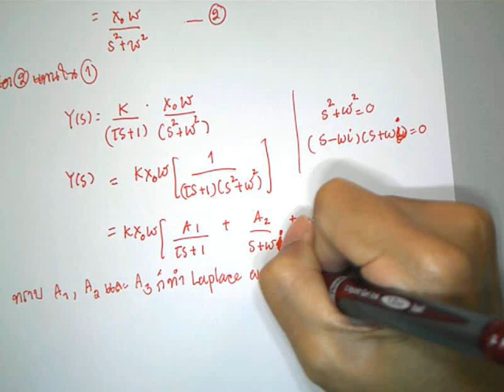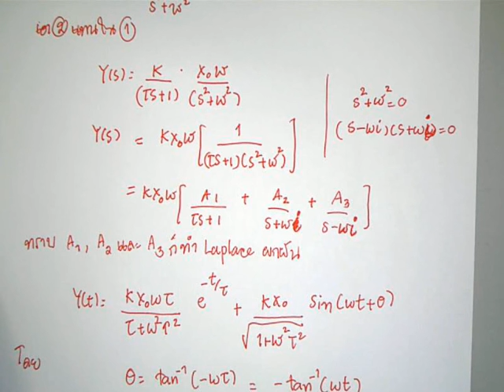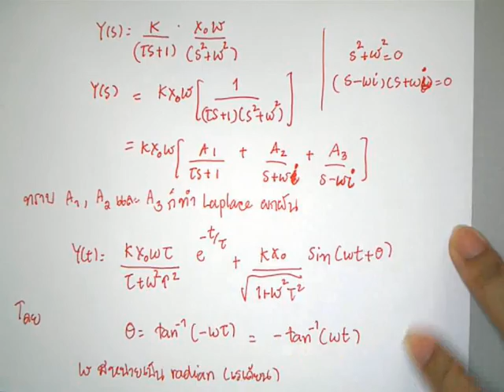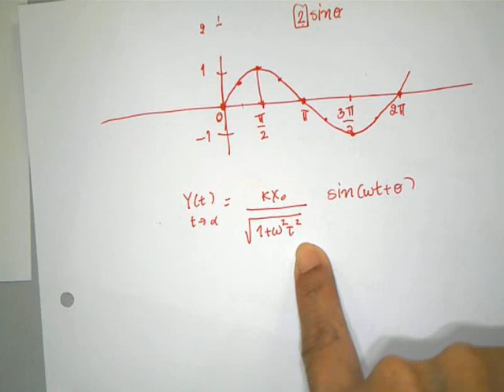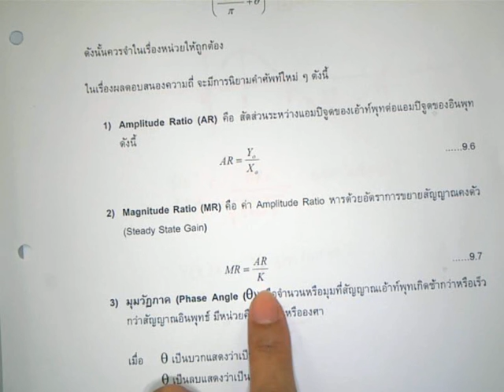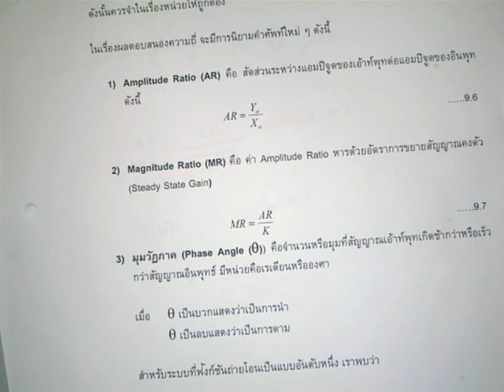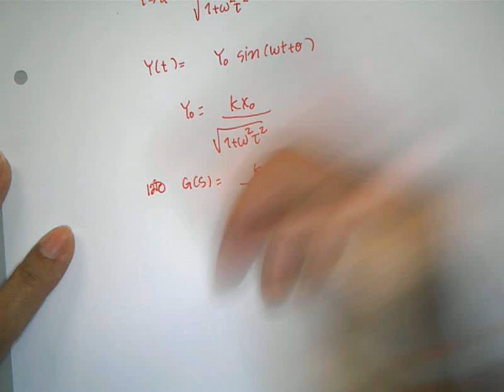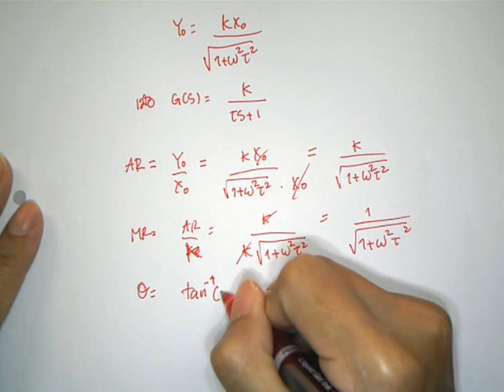akkarat process control 23-2